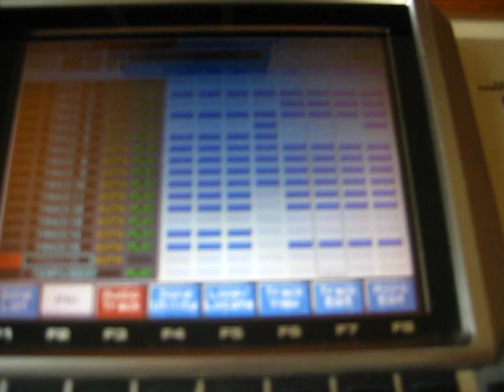Down South Orchestra Beat ( Produced by EKskwizet Beatz)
Yo boi Ekskwizet Beatz does it again creating a orchestrated Down South Beat.